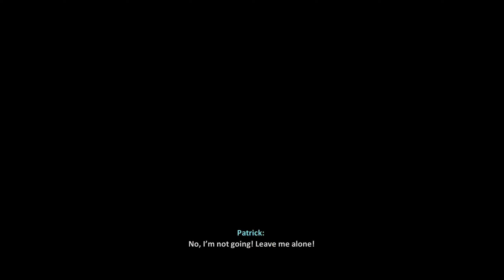Terminator Resistance Gameplay (Part 1- Escape Pasadena) [1440p 60FPS]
Terminator Resistance story is set in a post apocalyptic 2028 Los Angeles and serves as a prequel to the James Cameron's Terminator franchise films The Terminator (1984) movie and Terminator 2 Judgment Day (1991) movie. Players will take on the role of a new character, Jacob Rivers, a soldier in the John Connor led human resistance against Skynet's robotic killing machines. The game will have multiple possible endings. A sixth film in the Terminator franchise, Terminator Dark Fate, was released shortly prior to the game's release, and the game does not appear to have any relation or connection to the sixth film's timeline or characters. A. Arnold Schwarzenegger does not voice anyone in the game. Terminator Resistance, is set during the 'Future War' scenario that was only glimpsed at in the iconic films. The machines are destined to lose, but at what cost?